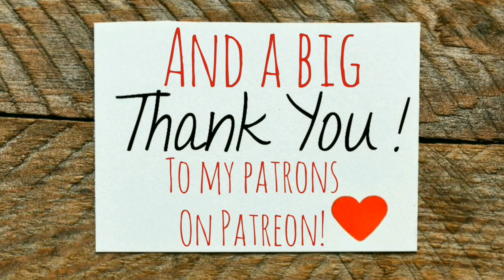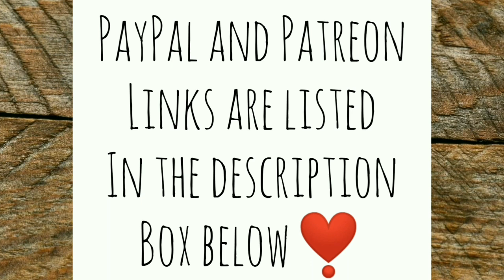So You Know Who I Am - Ann's Tiny Life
Where do I stand politically, philosophically, and on ideology? I tell you, because apparently I need to.